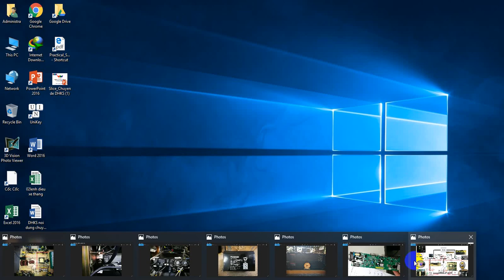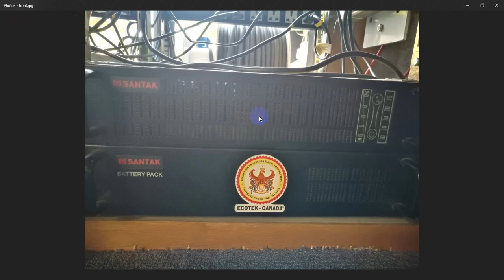ups santak;ups upselect; ups ; nguồn xung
for more information please brow my website below:
(để xem nhiều hơn xin mời ghé trang web)

ups santak